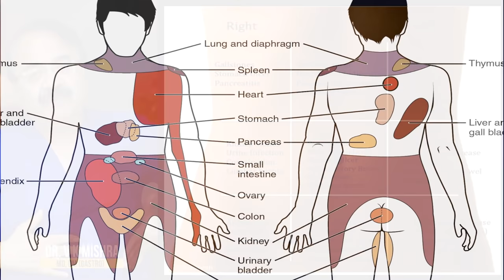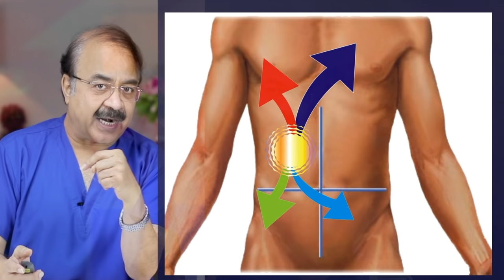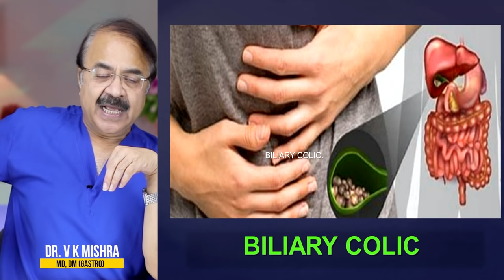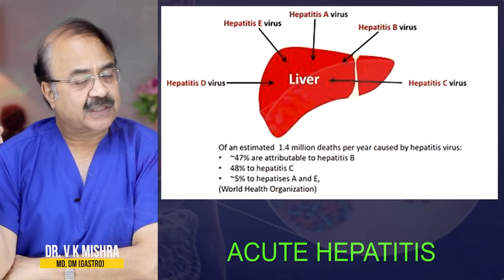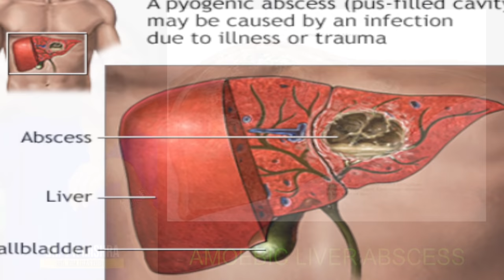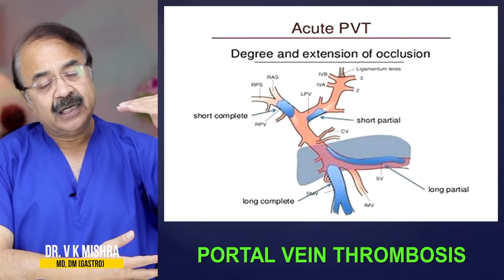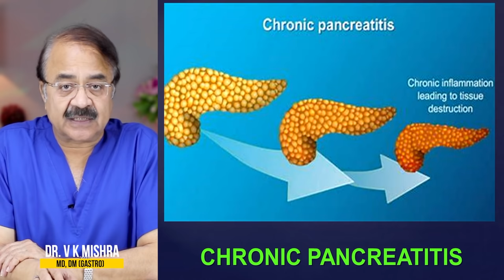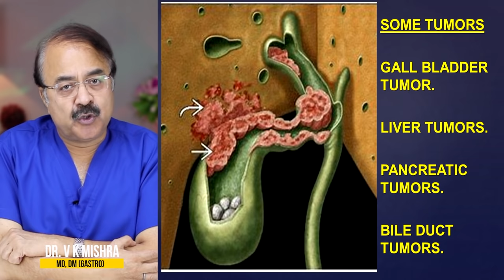दायी पसली के नीचे दर्द पथरी या अलसर || ORGANS INSIDE ABDOMEN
दायी पसली के नीचे दर्द पथरी या अलसर || ORGANS INSIDE ABDOMEN || विशेषज्ञ -डॉक्टर वी.के.मिश्रा (गैस्ट्रो एवं लिवर) || The Gastro Liver Hospital Kanpur || हॉस्पिटल में सम्पर्क करने के लिए इस नंबर पे बात करे || बात करने का समय 10:00  सुबह से शाम 6:00 तक :- 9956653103, 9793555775, 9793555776

• Colonoscopy
• ERCP
• Endoscopic ultrasound.
• Capsule endoscopy.
• Hydrogen breath test.